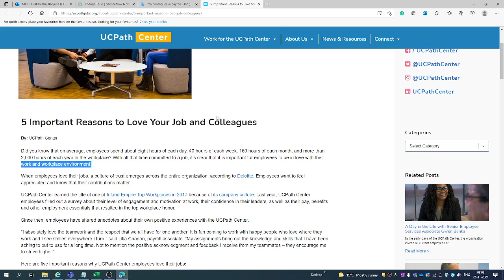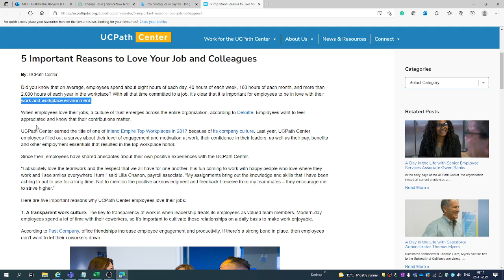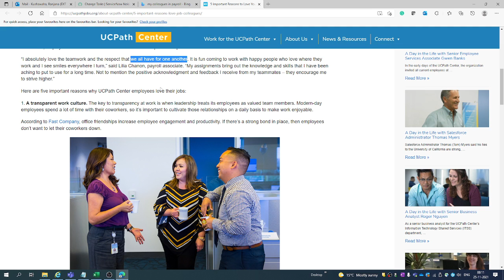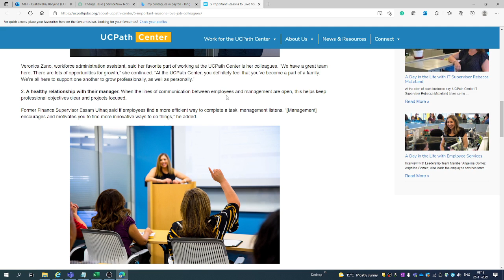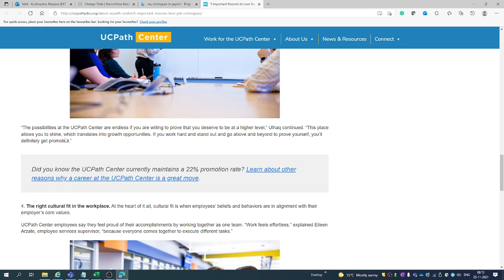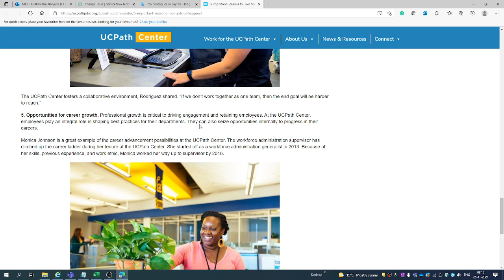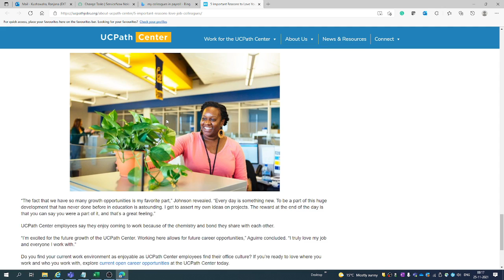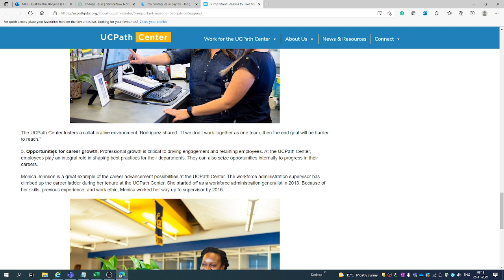5 Important Reasons to Love Your Job and Colleagues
5 Important Reasons to Love Your Job and Colleagues
1. A transparent work culture.
2. A healthy relationship with their manager.
3. Employees are up for the challenge.
4. The right cultural fit in the workplace.
5. Opportunities for career growth